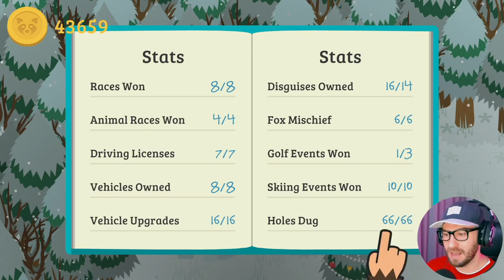COLLECTING CANDY CANES | Sneaky Sasquatch - Ep 51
The Winter Update is here and we can now play in the snow and decorate our beautiful home! - Sneaky Sasquatch - Part 51